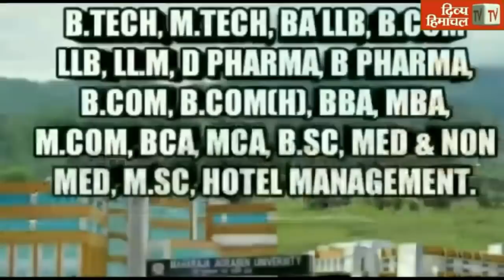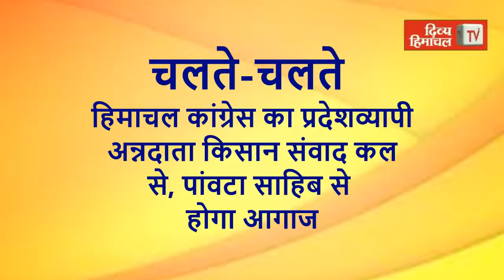Divya Himachal TV: न्यूज़ बुलेटिन : 04 अक्तूबर 2020